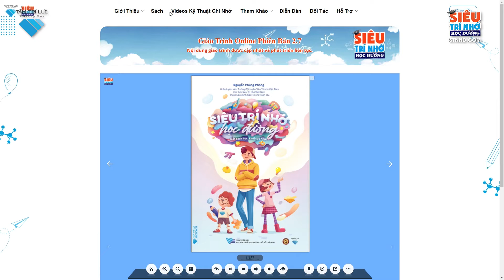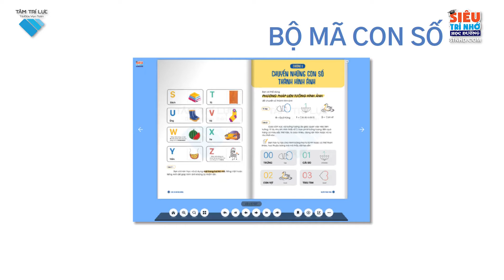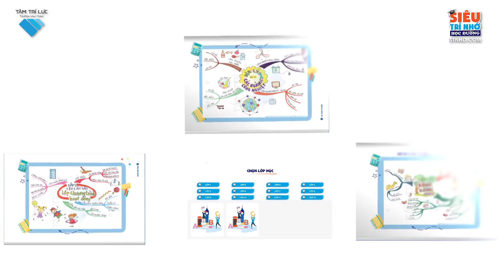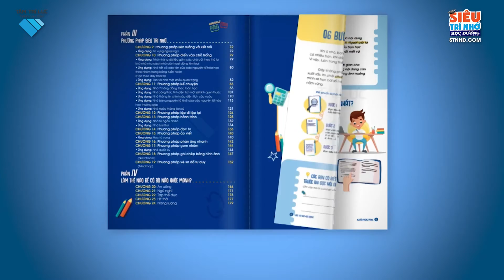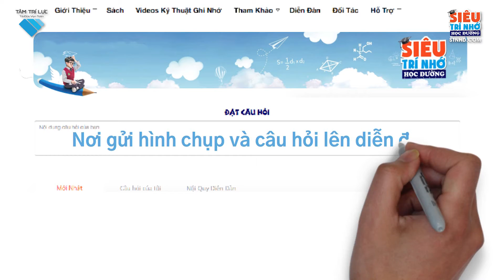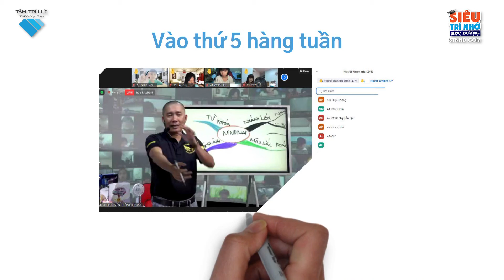Thay đổi bản thân với phương pháp học nhẹ nhàng cùng Đăng Khôi nhé.